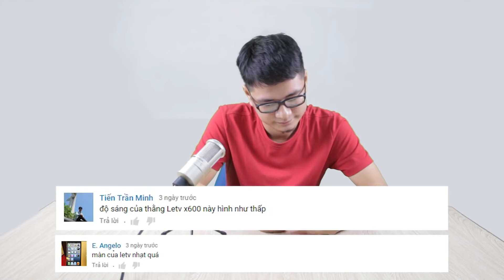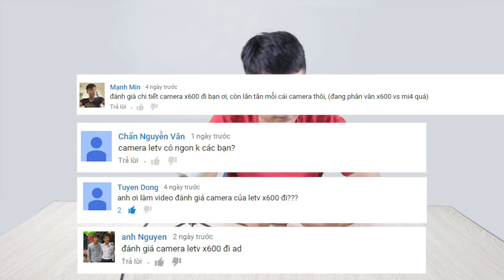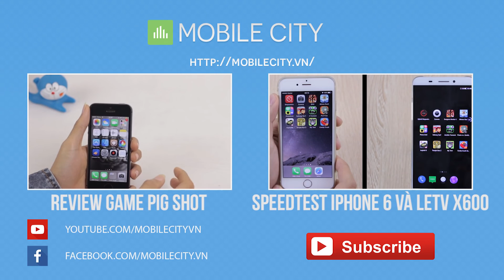CSKN - Hướng dẫn chọn mua và test LeTV X600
LeTV X600 có cấu hình như sau:
Chip : MediaTek helio X10 - Xung nhịp: 2.0GHz
RAM : 3 GB - ROM: 16 GB
PIN : Li-Po 3000 mAh
HĐH : Android OS Lolippop 5.0.2
Màn hình Full HD: 5.5 inches
Camera : 13 MP
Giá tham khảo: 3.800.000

Kênh chia sẻ kinh nghiệm xin tổng hợp những câu hỏi về LeTV X600 để anh em có thể lựa chọn máy cấu hình cao mà giá rẻ.